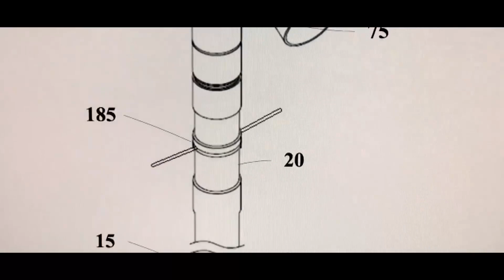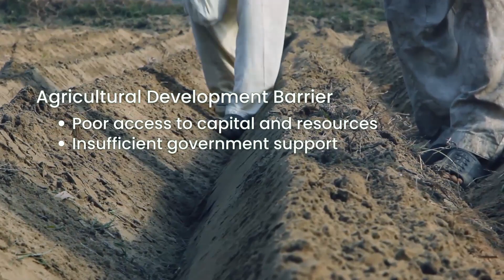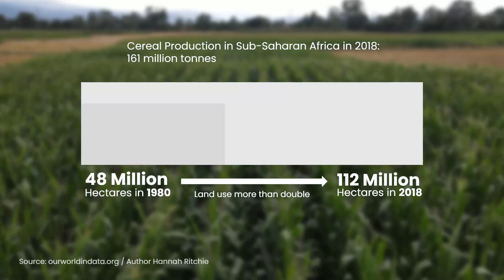So, what makes our process game-changing anyway and why does it matter?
This video shows what our patented method using more reliable and lower cost than the traditional well drilling methods can do for communities. Partner with us however you can to help solve the worldwide crisis of lack of clean water!